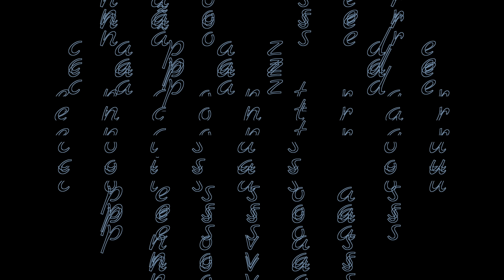Porque Desapegar é tão Difícil | Minimalismo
*Links importantes:*

. Porque desapegar é tão difícil? Você já parou para refletir sobre isso?
Estamos sempre tentando encontrar algo novo e excitante, ou pelo menos diferente do que já temos.
Acompanhar este ritmo pode ser esmagador, especialmente quando se trata de encontrar tempo para nós mesmos em toda esta pressa.
Não é de se admirar que tantas pessoas sintam que precisam se agarrar firmemente ao que quer que seja que tenham no momento, mesmo que isso não lhes dê tudo o que querem da vida.
Mas há momentos em que deixar ir pode realmente tornar sua vida melhor - às vezes até mais feliz do que nunca!

00:00 - Porque desapegar é tão difícil
01:31 - Medo de não ser capaz de substituir o que perdemos
02:37 - Viver sem a muleta que acostumamos
04:47 - Não ser capaz de encontrar coisas novas ou pessoas para substituí-las
07:33 - Ter que admitir que talvez a coisa ou pessoa nunca tenha sido tão importantes quanto pensávamos
10:37 - Porque desapegar é tão difícil

*Links importantes:*
Visite nosso site / blog:

Nossa lojinha:
Aqui você encontrará vários dos produtos que eu comento nos vídeos como:
- Decoração;
- Plantas;
- Feng Shui contemporâneo;
- Livros.